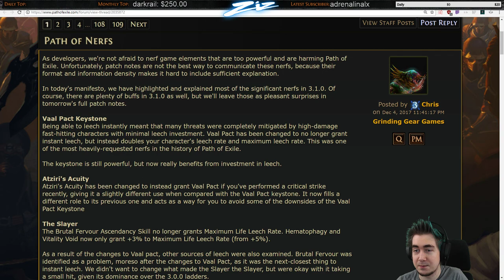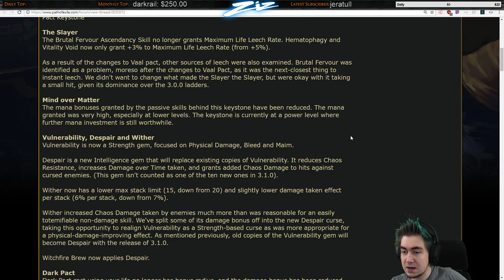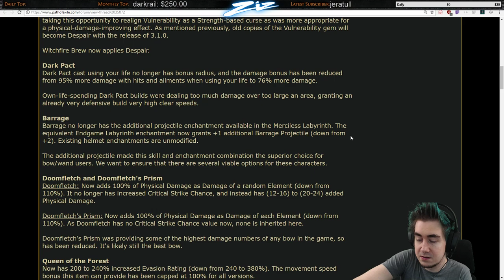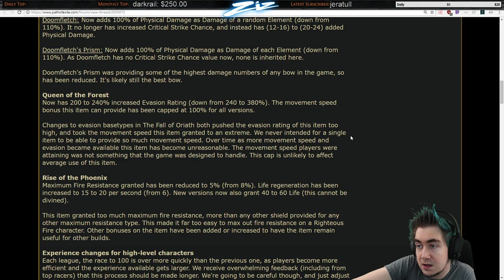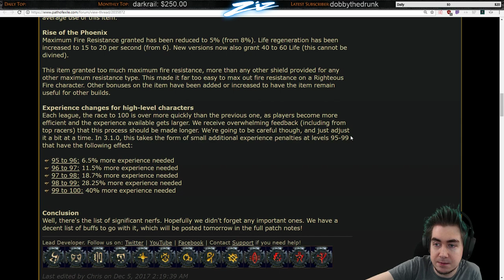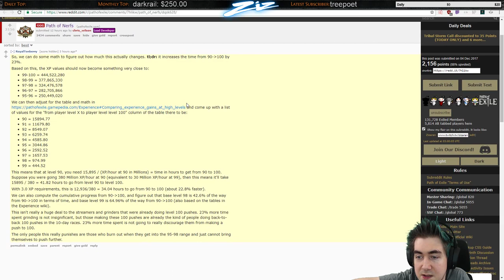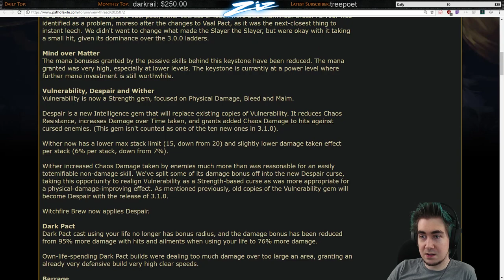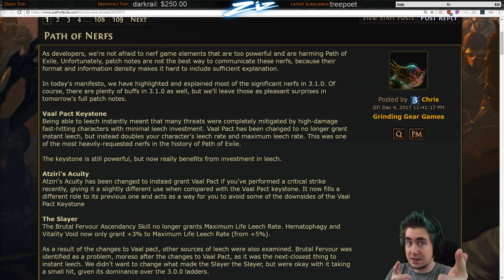Zizaran Goes Over 3.1 "Path of Nerfs" Manifesto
Zizaran goes over the 3.1 "Path of Nerfs" manifesto for the first time live on stream.